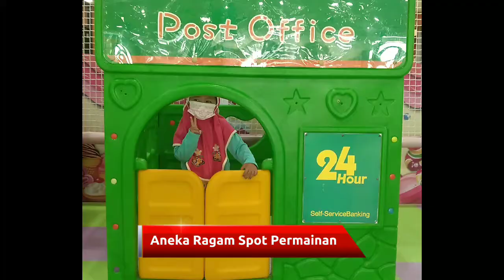PLAYGROUND MURAH DI BOGOR | REKOMENDASI LIBURAN BUDGET TERBATAS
Assalamualaikum Selamat datang lagi di channel by Ibuk.

Hallo temen-temen, kali ini ibuk akan berbagi rekomendasi tempat playground murah yg mungkin bisa jadi ide bagi mama yg bingung mau mengajak anaknya main tapi dengan budget terbatas.

Semoga video ini bermanfaat dan sampai ketemu di video selanjutnya.